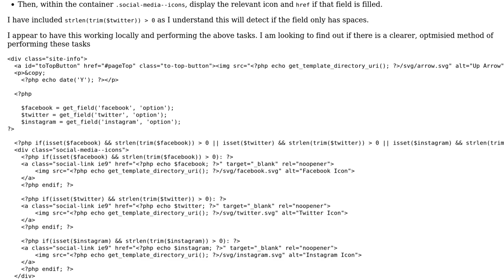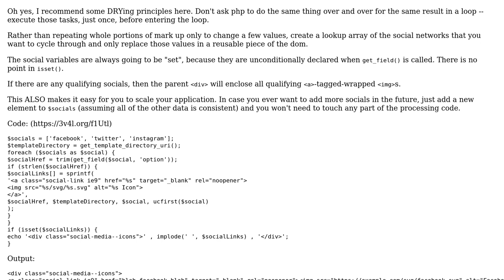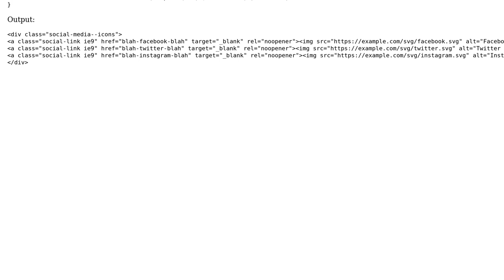Code Review: Display content if form field is filled - Do not display if field is empty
With thanks & praise to God, and with thanks to the many people who have made this project possible! You are responsible for your own actions.